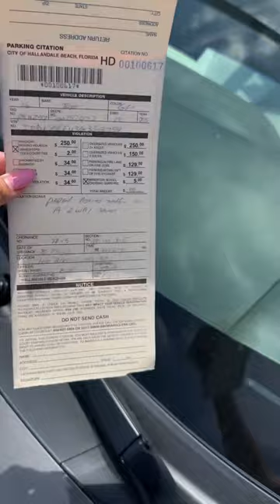переезд сша америка переездвсша американскаяжизнь флорида